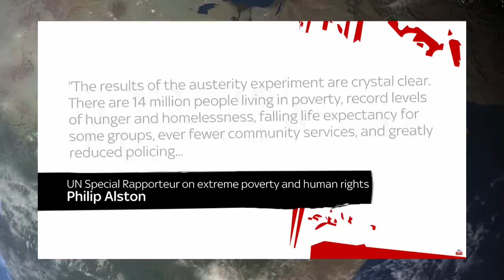Rachel Shabi Marxist Ideology Gets Destroyed By NIck Ferrari & The Pledge Panel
Edit. During Making this Video I made an error since the Wikipedia page for this show does not list Rachel Shabi as a panel member, so I wrongly assumed it was
Rachel Sabiha Johnson  who is a panel member

Rachel Shabi's Marxist Ideology Gets Destroyed By NIck Ferrari & The Pledge Panel

I spoke a bit about this during last nights live stream but here is the video
i made